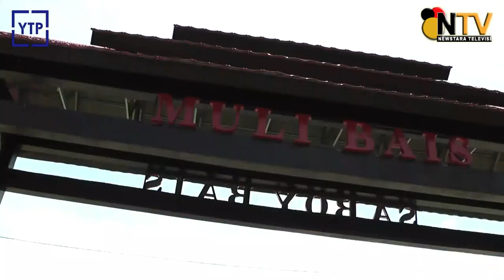Kunjungi Istana Baloy Mayo, YTP Didukung Kepala Adat Besar Tidoeng Kalimantan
TARAKAN - Calon Wakil Gubernur Kalimantan Utara Dr. Yansen TP, M.Si beserta rombongan melakukan silaturahmi ke Istana Baloy Mayo dan diterima langsung oleh Kepala Adat Besar Tidoeng Kalimantan, Amiril Pengiran H. Mochtar Basry Idris pada Sabtu pagi, (29/08/2020) di pendopo Istana Baloy Mayo.

H. Mochtar Basry Idris mengatakan Yansen TP adalah salah satu tokoh Kaltara yang memiliki jiwa nasionalis dan sangat menjunjung tinggi nilai-nilai budayan dalam keberagamaan Pancasila. Bahkan, YTP mampu menyetarakan nilai-nilai budaya menjadi sebuah penghormatan tinggi yang harus dilestarikan.

“Pak Yansen ini memahami budaya orang Kaltara, bahkan bukan hanya budaya asli Kalimantan saja, beliau juga seimbang menyinergikan keberagaman budaya yang ada di Kaltara menjadi sebuah harmoni, beliau sangat menghormati itu,” tutur H. Mochtar Basry Idris.

Sementara, Bacalon Wakil Gubernur Kaltara, Yansen TP mengatakan bahwa Kalimantan Utara terdiri dari berbagai etnis bangsa adat dan agama, keragaman ini bersinergi menjadi sebuah bangsa yang didalamnya adalah rumah kita bersama.

“Kita tidak bisa berpikir hanya untuk suku atau adat tertentu saja, namun bagaimana kita menyatukan adatd an budaya dalam rumah kita, Kaltara Rumah Kita,” tuturnya.

YTP mengatakan selama ini Istana Baloy Mayo dan bapak Amiril Pengiran H. Mochtar Basry Idris sebagai Kepala Adat Besar Tidoeng Kalimantan sudah sangat konsisten membangun budaya adat Tidung, bahkan bukti karyanya telah menjadi sebuah kebanggaan. Sehingga YTP melakukan silaturahmi ke Istana Baloy Mayo tersebut, sebagai salah satu bentuk penghormatan yang sangat tinggi untuk budaya Kalimantan Utara.

“Bapak Mochtar sudah berpesan kepada saya, dan beliau sebagai bentuk orang tua yang menitipkan kepada kami dalam menempatkan adat ini sebagai kekuatan bangsa khususnya di Kaltara, dan amanah itu menjadi tanggung jawab moral dan identitas bangsa kita,” ucapnya.

“Provinsi Kaltara ini juga sudah terdiri dari suku adat berbeda, dan masing-masing memiliki budaya dan tempat, semua ada disini seperti Tidung, Dayak, Banjar, Sulawesi, Jawa dan lainnya sehingga kita harus punya sikap menghormati bangsa yang berbudaya,” tutup YTP.

Sebelumnya, saat menginjakkan kaki di depan Istana Baloy Mayo, YTP dikalungkan kain bercorak khas adat Tidung dan berwarna merah maron oleh Kepala Adat Besar Tidoeng Kalimantan yang menyambutnya bersama sesepuh tokoh-tokoh adat lainnya di lokasi tersebut.

Reporter: Aldi S